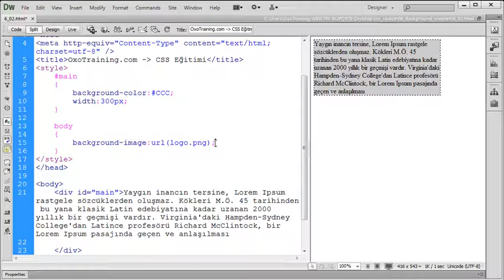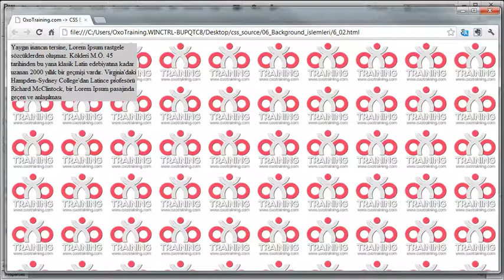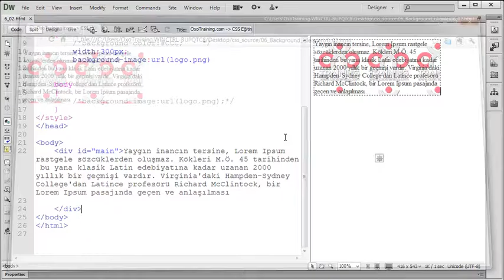Image’ları background olarak kullanmak